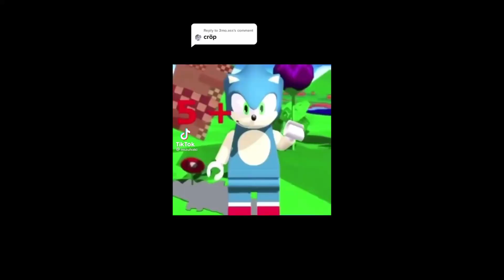i outsmarted this camper.. *100IQ* - PUBG Malaysia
i outsmarted this camper.. *100IQ*  - PUBG

Assalamualaikum!
Feel free to request anything in the comment section!
InsyaAllah we'll do it!

Members:)

Sepak like tu!